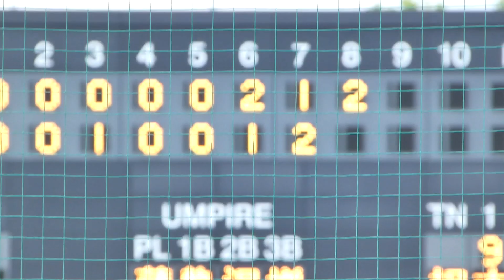桐蔭学園《 永野寛己のソロホームランで勝ち越し❗️8回表》2022年9月11日(日) 相洋 6 - 5 桐蔭学園 神奈川県高校野球秋季県大会 4回戦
内角このコースを持ってゆく('ω')
この8回表に2得点で 相洋 4 - 5 桐蔭学園 とする

サーティーフォー相模原球場

4回戦
桐蔭学園 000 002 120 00_=5 H_9 E4
相洋高校 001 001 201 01x=6 H10 E1